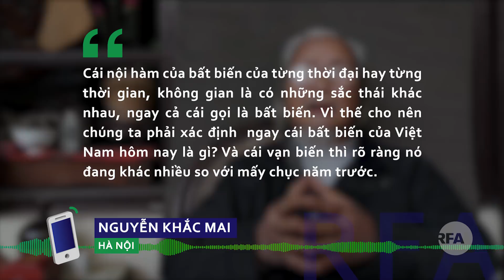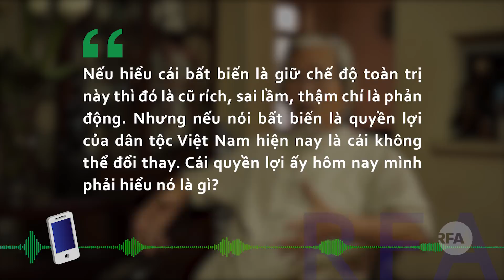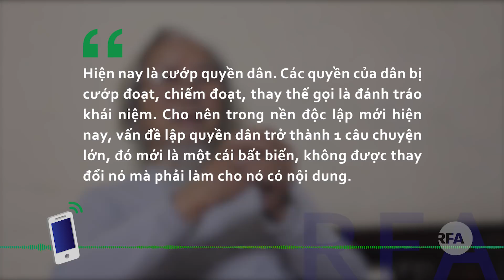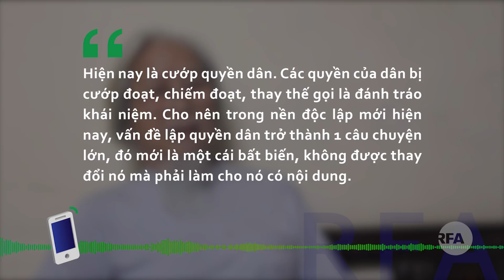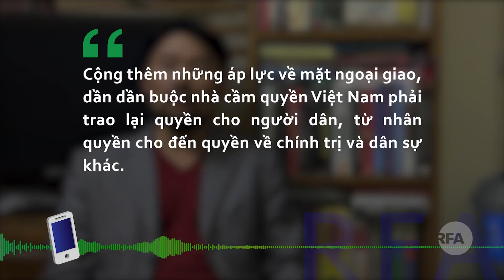Dân quyền: Điều ‘bất biến’ cần có cho một nền độc lập